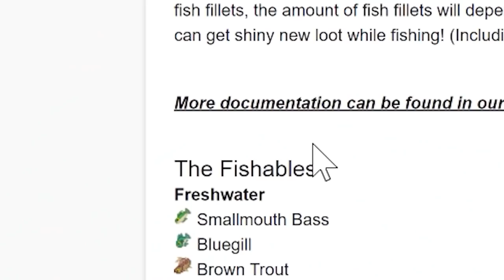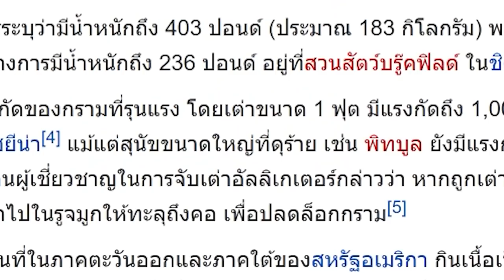ตอนที่ 3 มอดนี้ระบบฤดูกาลด้วย ว่าเเล้วทำไมฝนตกบ่อยเกิ๊น - มอดเเพ็ค Engineer's Life ภาค 2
ขอบคุณคอมเม้นท์ของคุณผู้ชมในเรื่องเทคนิคต่างๆ รวมถึงคำเเนะนำต่างๆ ทำให้หมิวได้ลองไปนั่งเช็คมอดดูปรากฏว่ามีอะไรหลายอย่างที่ทำให้เราใช้ชีวิตได้สบายขึ้น เเละพบว่ามอดเเพ็ค Engineer's Life 2 มี Veinminer ด้วย (ที่ตัดต้นไม้ทีเดียว ล้มทั้งต้นนั่นเเหละ) เเต่มาในรูปเเบบของ FTB Ultimine อันติไมน์? เเละยังมีระบบซีซั่นฤดูกาลปลูกพืช หมวกคนขุดเหมือง ระบบสัตว์น้ำ เเละอีกหลายๆอย่าง จะมีอะไรบ้างไปชมกันได้เลยจ้า

Engineer's Life 2 เป็นภาคต่อของมายคราฟมอดเเพ็ค Engineer's Life หรือ ชีวิตวิศวกร เน้นการสำรวจ ก่อสร้าง พัฒนาเทคโนโลยี โดยเราจะรับบทเป็นวิศวกรมือใหม่ที่ต้องเอาชีวิตรอดในโลกยุคโบราณเเล้วค่อยๆเรียนรู้ประดิษฐ์สิ่งของอำนวยความสะดวกต่าง ๆ ภาคนี้มีระบบสกิล (skills) เพิ่มเข้ามาด้วย เเละยังสัตว์ใหม่ๆ ไอเทมใหม่ๆ อีกมากมาย น่าสนุกใช่ไหม ไปลุยกันเลยจ้า